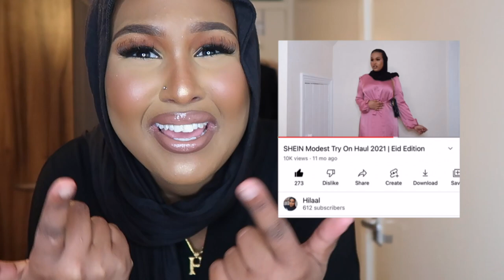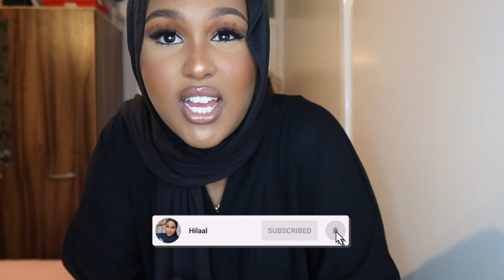Eid Abaya Haul 2022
Here’s a few abaya looks that I included in the video💕

I thank all the abaya businesses that collaborated with me to make this video happen. I really appreciate it 💕💕💕💕